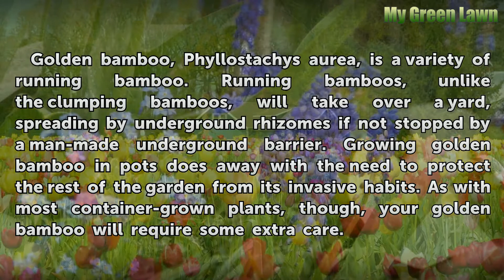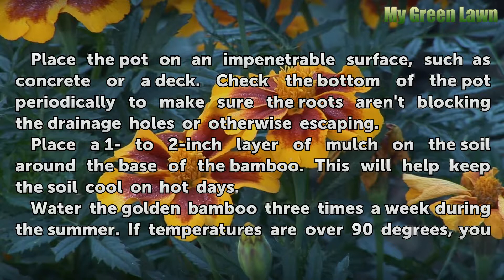How to Grow Golden Bamboo in Pots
How to Grow Golden Bamboo in Pots. Golden bamboo, Phyllostachys aurea, is a variety of running bamboo. Running bamboos, unlike the clumping bamboos, will take over a yard, spreading by underground rhizomes if not stopped by a man-made underground barrier. Growing golden bamboo in pots does away with the need to protect the rest of the garden from...

Table of contents How to Grow Golden Bamboo in Pots
Things You'll Need 00:42